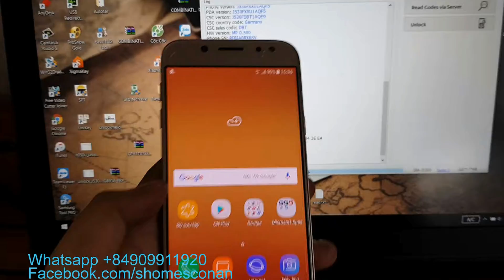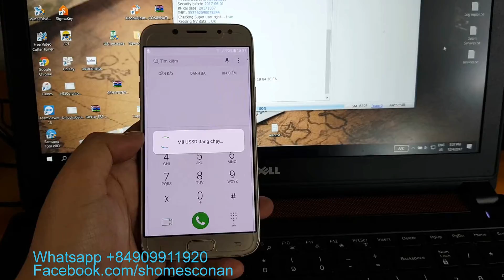Unlock sim network Samsung Galaxy J5 2017 J530F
Samsung Galaxy J5 2017 is sold in UK, France, Italy, Romania, Denmark, Malaysia markets under J530F model and it's locked sim network, you have to unlock to use all sim chips.

We can unlock network-locked for Samsung J5 2017 remotely. My service isn't limited by geography location. If you have a good internet, a good Windows laptop or desktop, my service can work fine.

We can also unlock sim-locked for Galaxy J5 2017 with models: J530F, J530Y...It's unlocked factory, you feel free to update new firmware, to reset factory...
My information:
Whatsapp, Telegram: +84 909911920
iMessage, Wechat, Viber: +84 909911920